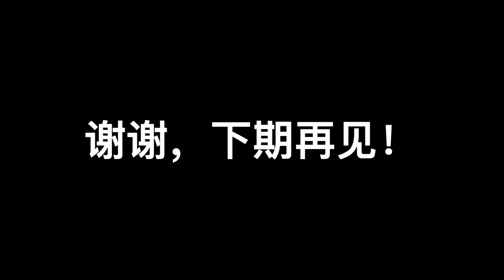【11】翠绿翠绿的，心情不好时来一盘荷兰豆炒肉丝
好久没有吃荷兰豆了，在Berkeley Bowl看到新鲜的荷兰豆，翠绿翠绿的，自己做来吃，心情就会美美的。
荷兰豆炒肉丝：
500克荷兰豆，肉丝，青椒丝